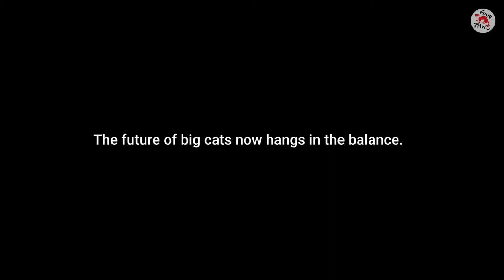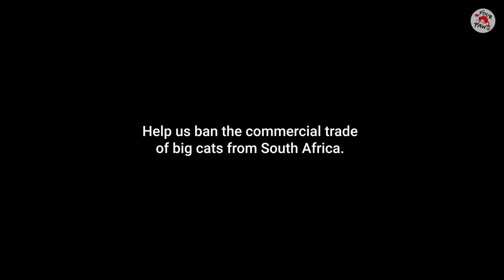The Future of Tigers and Big Cats in 2022: Why CITES CoP19 is So Important?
For many years, FOUR PAWS has been investigating the commercial trade of tigers in key areas of the world where the big cat trade industry is booming – such as South Africa 🇿🇦 and Europe 🇪🇺. Even though international CITES laws state that tigers cannot be commercially bred for trade in their body parts, both South Africa and Europe STILL continue to do so.

This year is monumental for tigers! Not only is it the Lunar YearOfTheTiger, but also this November, the big cat trade will be discussed by countries worldwide at CITES CoP19, the biggest wildlife trade conference in the world.

And FOUR PAWS will be there with YOUR VOICES campaigning to give ALL BIG CATS a safer future! 📢🐾

We now have 130,000 voicing up to protect big cats from the commercial WildlifeTrade. We need as many voices as possible. Can you help?